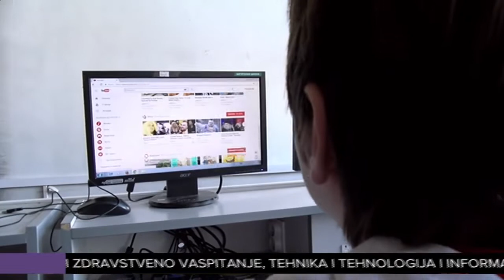Petacima tri nova predmeta